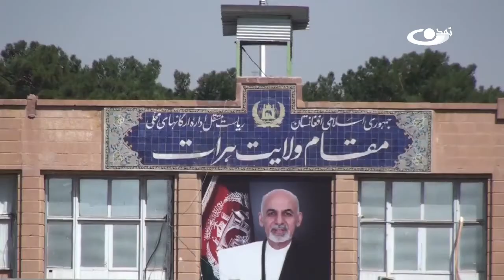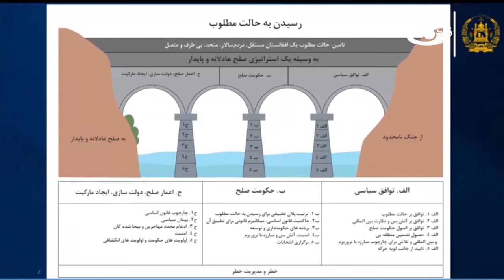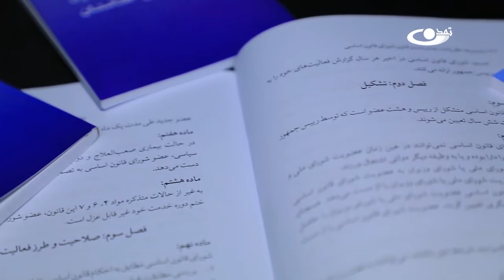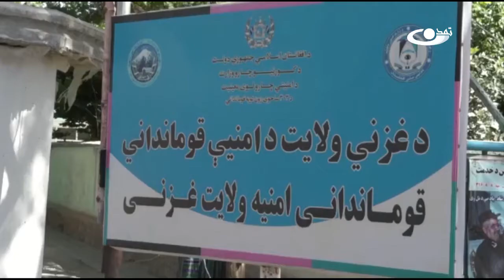سالنامه 1400 (قسمت اول) _ ویژه برنامه _ 1401.01.01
برنامه سالنامه به بازخوانی مهمترین تحولات افغانستان و جهان در سال 1400 خورشیدی اختصاص دارد.
این برنامه در دو قسمت به شما تقدیم می‌شود.
آنچه می‌بینید قسمت اول این برنامه است.

آدرس سایت و شبکه های اجتماعی ما:
است.